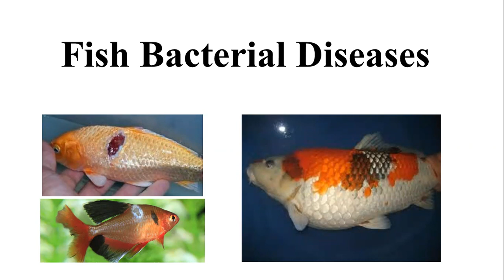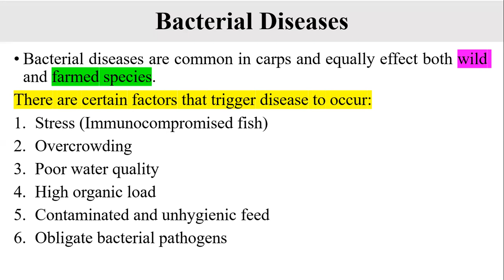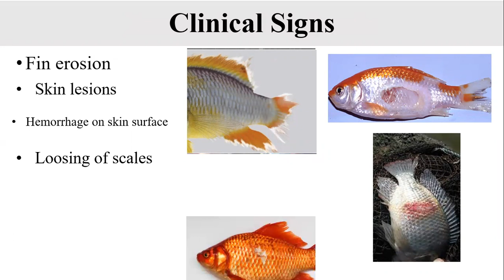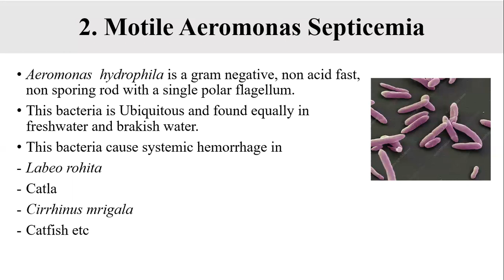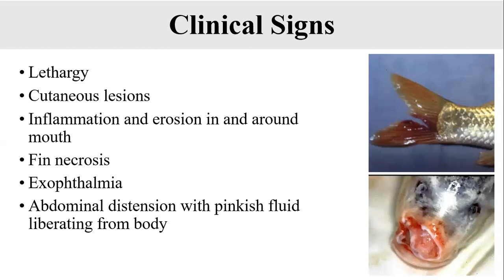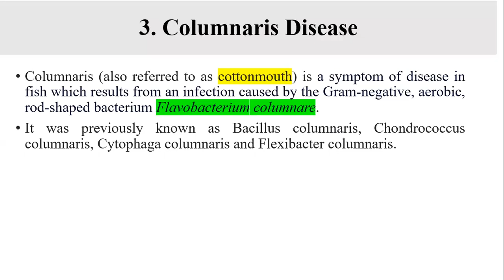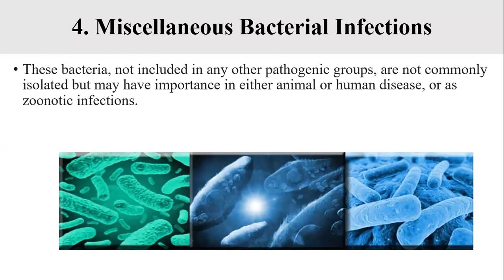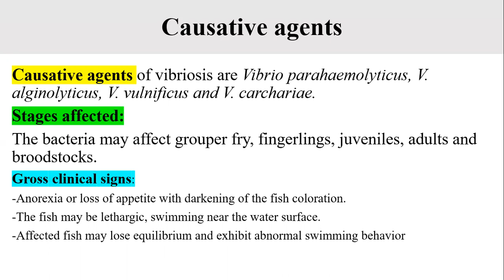Bacterial Fish Diseases and their Control/ Feeding Pakistan Aquaculture handbook/BS/MS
Welcome to Dr. Razia Zoologist channel, your one-stop solution for Fisheries and Aquaculture Exam  preparation.